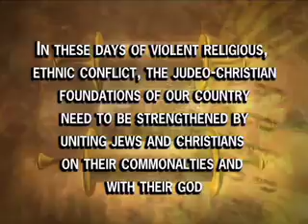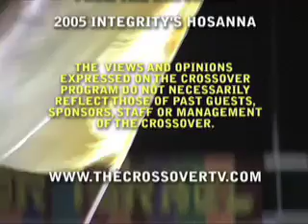Paul Wilbur: Touching The Heart of God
Singer and songwriter Paul Wilbur performs live music and speaks about his show.